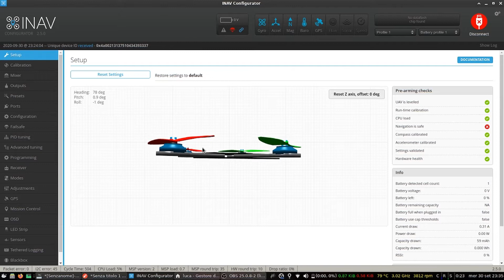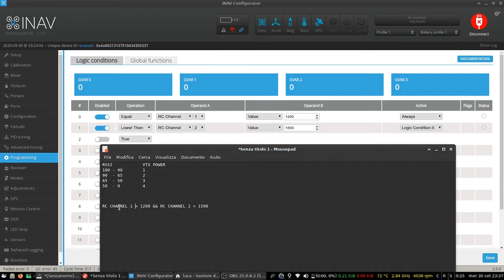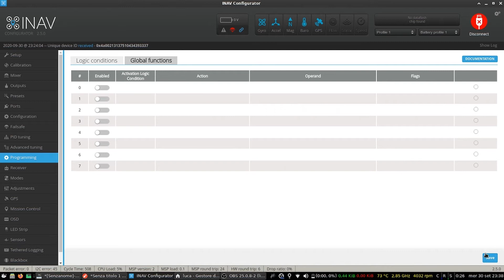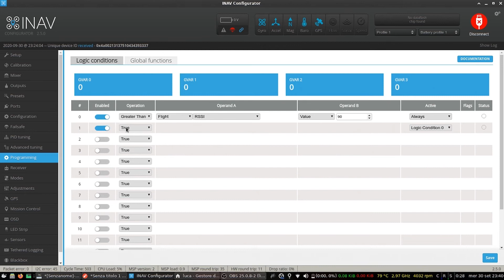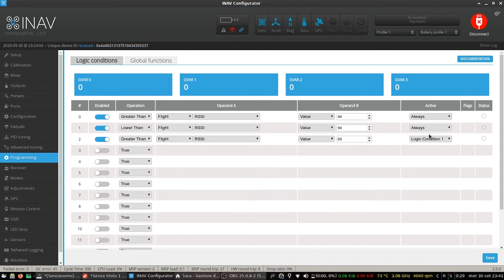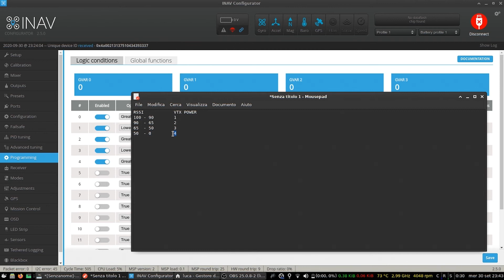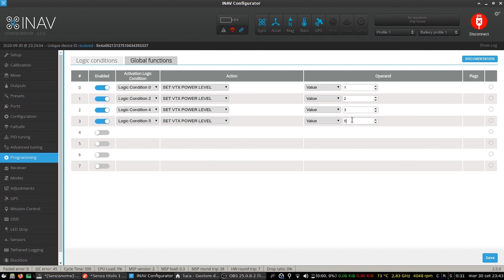iNav Tutorial | Programming Framework, Logic condition e Global function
Tutorial su come utilizzare il framework di programmazione di INav, ovvero come utilizzare le funzioni globali e le condizioni logiche.

Impareremo ad utilizzarle implementando un meccanismo per cambiare la potenza della trasmittente video in base al RSSI.

Se avete qualche idea su una funzione che volete che il framework di programmazione implementi, scrivetela nei commenti e se la ritengo un idea valida, cercherò di aggiungerla ad INav.